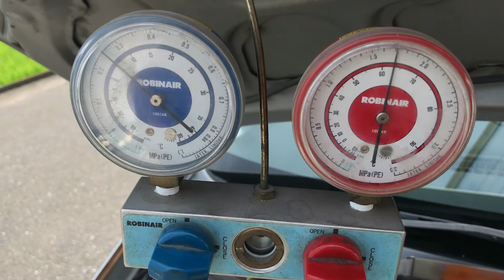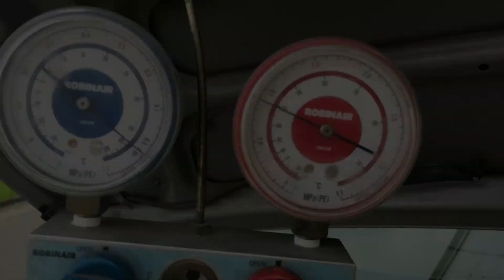エアコン効かない・・・ミラ・アヴィ（CBA-L250S）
DAIHATSU MIRA AVY（CBA-L250S・平成18年4月・168,110km）

エアコン効かないで入庫のミラ・アヴィ。
ガスが空・・・。ガス漏れ箇所を確認するためガス+蛍光剤を補充。